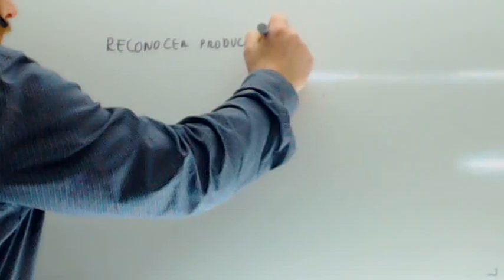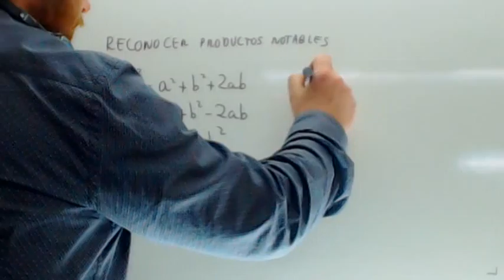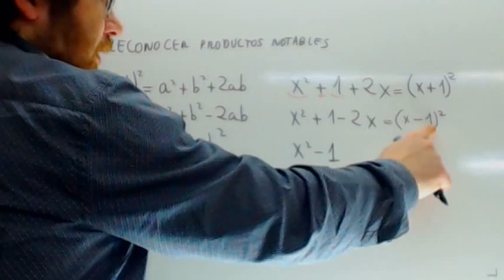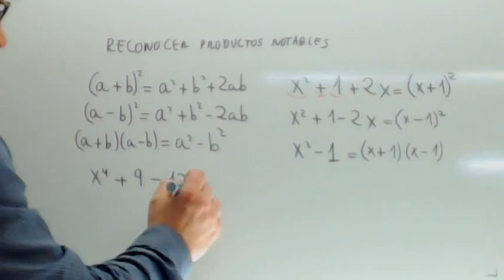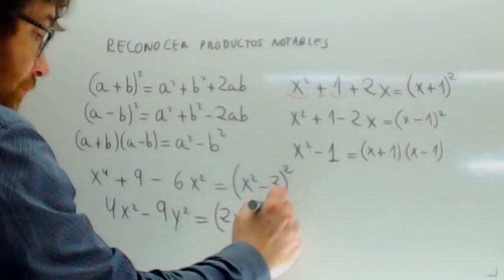Productos notables 02 Usero